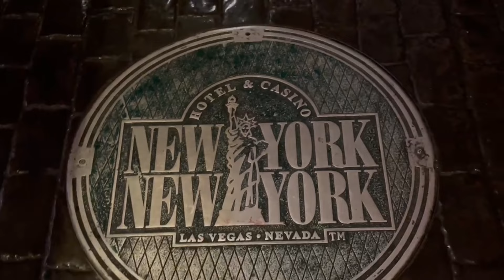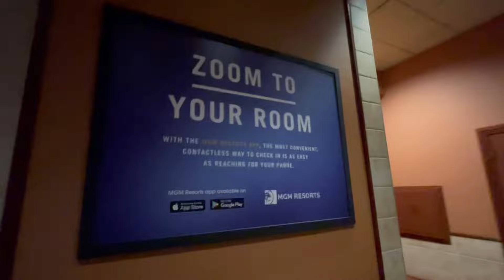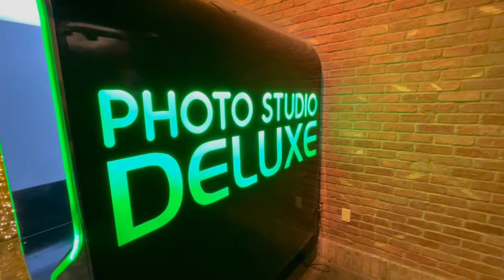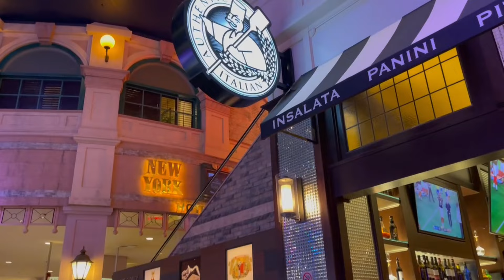A Visit to New York-New York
We made a quick trip to New York-New York where we enjoyed a meal at Gonzales Y Gonzales and watched folks take a ride on the roller coaster. If you decide to ride, we’d love to hear what you thought of it. Let us know. Thanks!